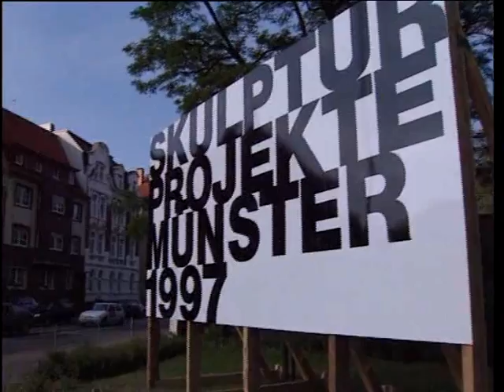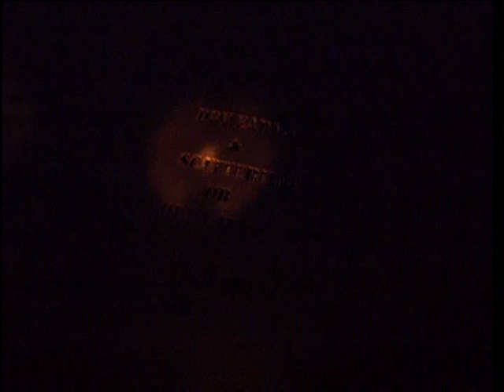[POF 15] - Le sang de l'art / Flashing Culture Light 1997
Installez une lampe clignotante rouge derrière un filtre vert, le sang de l'art.

Create a flashing red lamp behind a green filter the blood of art.